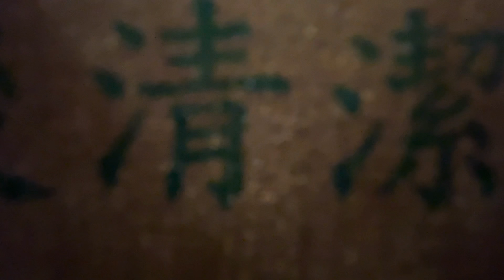[4K][SUB]003 iPhone 12 Pro x Charles Ma Hong Kong 沙田 B-roll 杜比視界 4K 60p